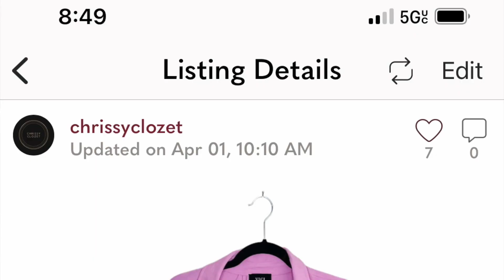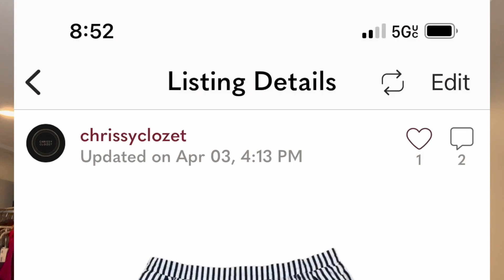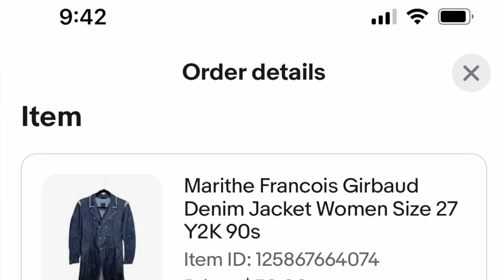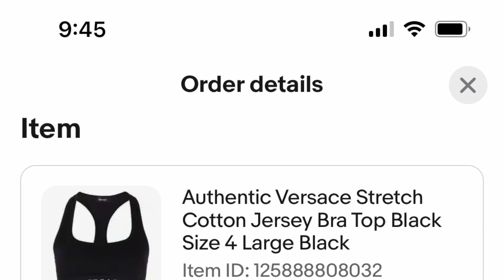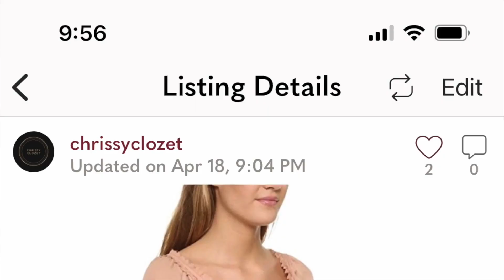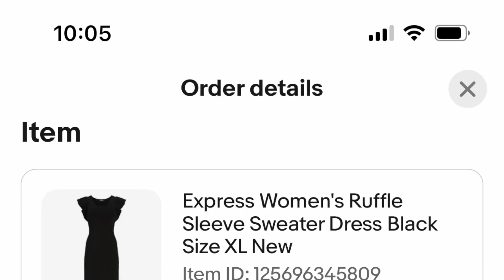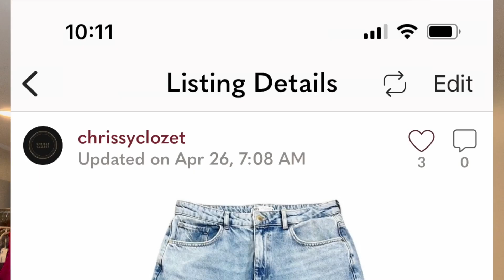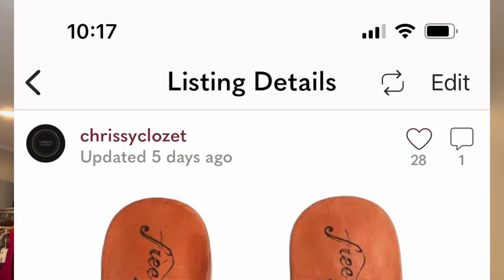Reseller Reset | What Sold April 2023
I'm a part-time fashion reseller based in New Jersey. Reselling has been a hobby of mine for the past 6 years but now it has become an official side hustle! Join me on my journey, learn how to get started, see what to buy, one video at a time.